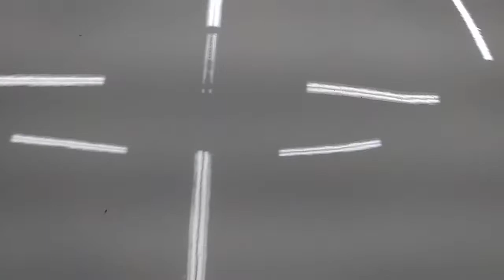120577 - FIAT / PALIO FIRE ECONOMY 13/14